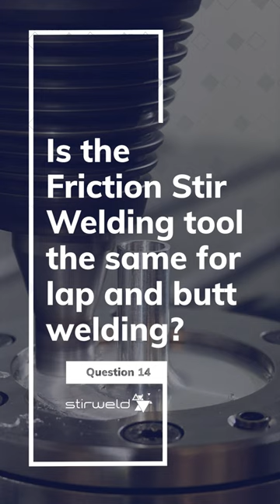Is the Friction Stir Welding tool the same for lap and butt welding | FSW FAQ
🛠️ FSW Tools: One Size Fits All for Lap and Butt Welding? 🌟 Let's uncover the truth about tooling in Friction Stir Welding.

👀 In this insightful short, we explore:

    The specific tools used in FSW for lap and butt welding.
    How these tools differ and why it matters.
    The impact of tool choice on the quality of welding in each method.

🔧 This video is a must-watch whether you’re a welding professional or simply fascinated by the nuances of FSW. Discover the key factors in selecting the right tool for the right welding job.